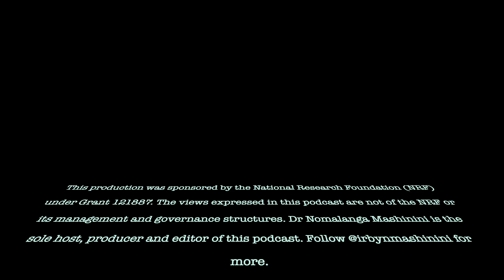Image Rights in Brazil with Gabriel Eguinoa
Gabriel Eguinoa joins us on season 3 episode 1 of Image Rights by N Mashinini to discuss Image Rights regulation in Brazil. We focussed on sports law and the limitations that affect the EA Sports Game, FIFA. We finish off with a brief chat about taxation of image rights related income. Fascinating episode, great guest and the best way to kickstart the BRICS season of the podcast.